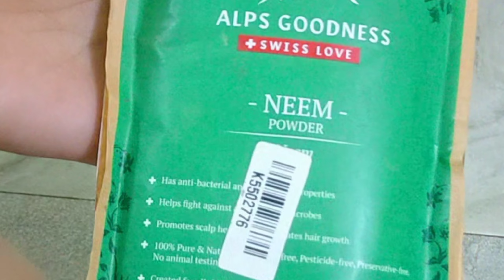d.i.y face mask for acne ,pimple and dull skin